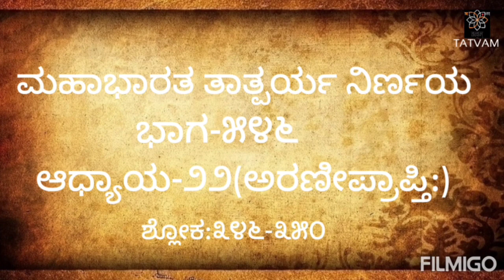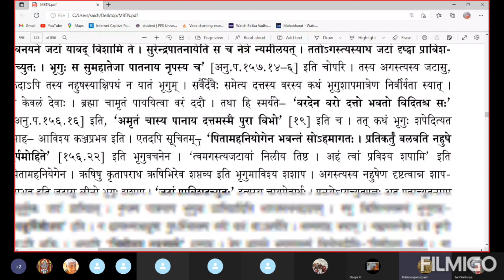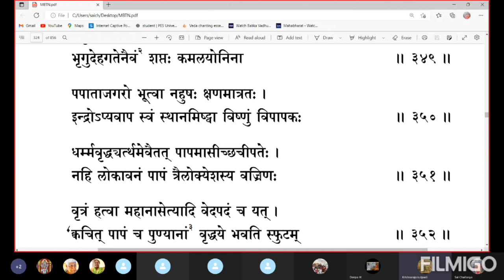ಮಹಾಭಾರತ ತಾತ್ಪರ್ಯ ನಿರ್ಣಯ(೫೪೬)